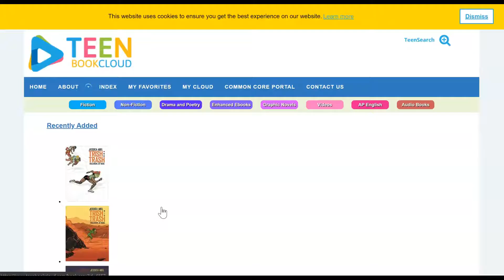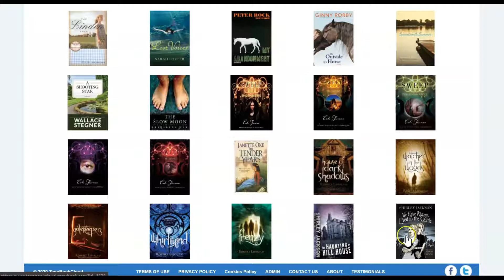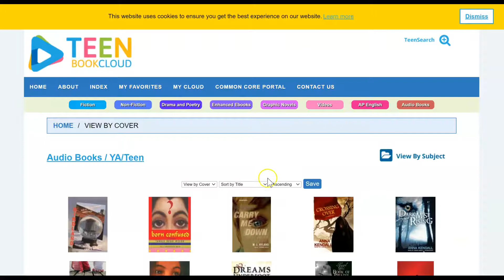How to access free e-books and free audio books on "Teen Book Cloud" ~ Marshall Middle Library Site